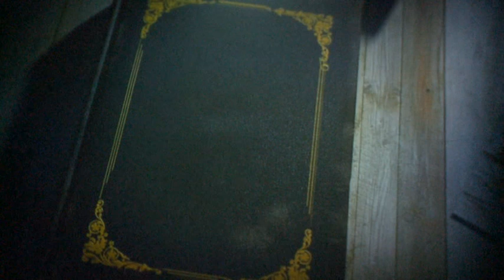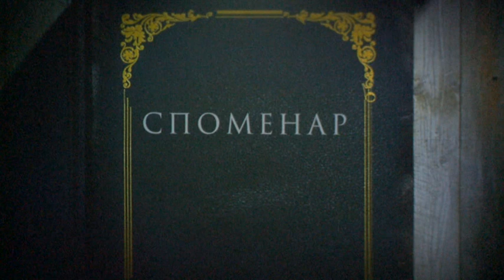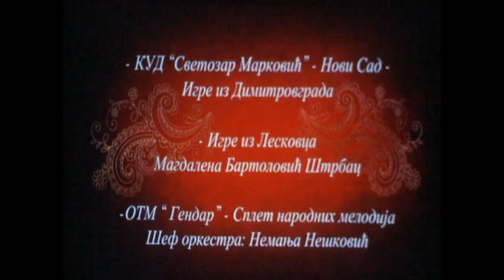SPOMENAR - Koncert KUD dr Mladen Stojanović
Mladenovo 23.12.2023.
Godišnji koncert KUD dr Mladen Stojanović